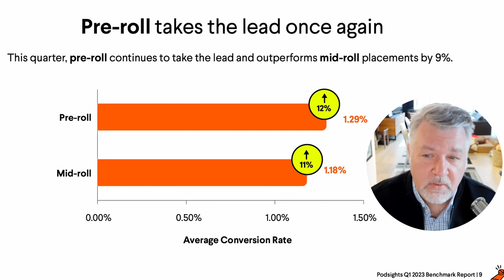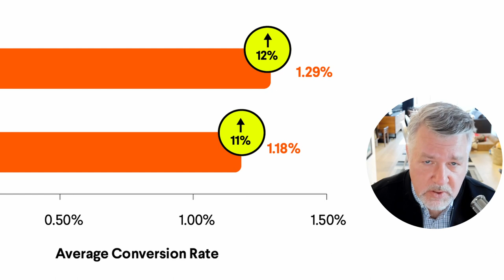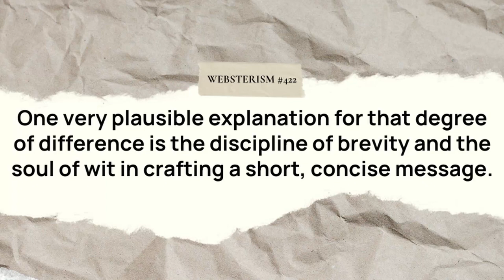Preroll vs. Midroll | Podsights Q1 Benchmark | Data Decoded with Tom Webster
This week in Data Decoded, Tom takes a look at a bit of data from the newest Podsights Benchmark report. Prerolls are testing better than midrolls, does that mean we should take that data at face value and pivot to all preroll, all the time?